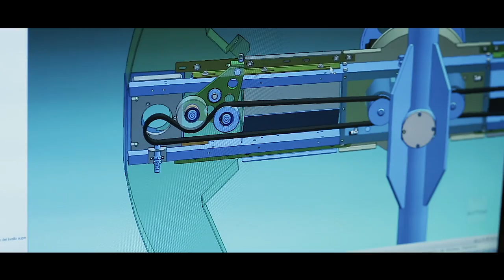Norblast - Sabbiatrice Automatica per Impianti Dentali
"La SAT2 è una macchina automatica avanzata per ottenere la rugosità controllata di impianti dentali e protesi. Le sue dimensioni compatte permettono l'installazione in spazi ridotti, mentre il PLC intuitivo consente una programmazione e controllo precisi dei parametri di processo. Realizzata con componenti biocompatibili certificati, elimina il rischio di inquinamento dei pezzi durante il trattamento.

Nel settore biomedicale, affrontare le sfide dell'innovazione è cruciale. Le nostre macchine di sabbiatura offrono rugosità controllata per osteointegrazione, garantendo risultati costanti e massima resistenza meccanica. Progettiamo le nostre soluzioni con un focus sulla biocompatibilità assoluta, utilizzando componenti certificati per evitare contaminazioni. Grazie alla nostra profonda conoscenza dei processi, assicuriamo altissimi standard di automazione e produttività.

Norblast Srl
Da 40 anni, progettiamo e realizziamo impianti di sabbiatura e pallinatura per il trattamento delle superfici di ogni tipo e dimensione, perfezionando lavorazioni industriali delicate. Con oltre 7000 impianti installati in tutto il mondo, offriamo soluzioni dalle più semplici alle più complesse, sviluppando impianti speciali su misura per le esigenze specifiche dei clienti grazie a un'analisi attenta e meticolosa. I nostri sistemi, che utilizzano tecnologie avanzate di sparatura in depressione o pressione, sono capaci di eseguire tutti i trattamenti richiesti in ambito industriale.